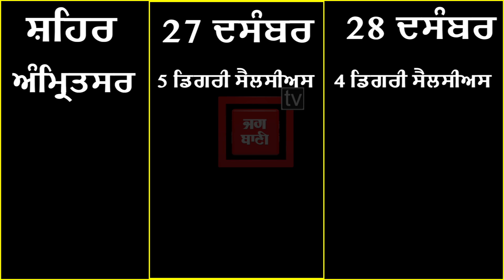पंजाब में ठंड का कहर, Bathinda रहा सब से ठंडा